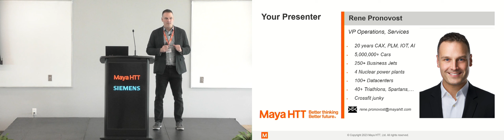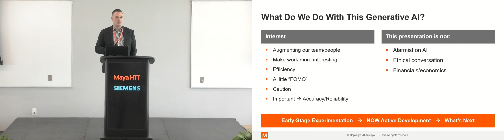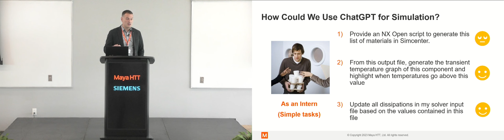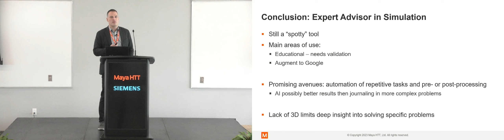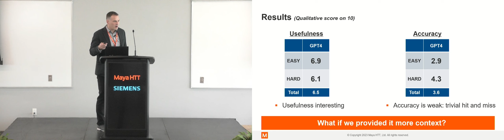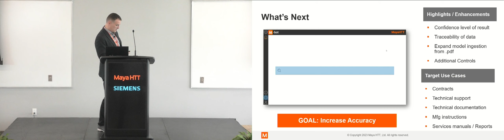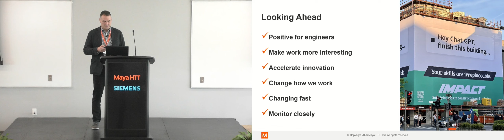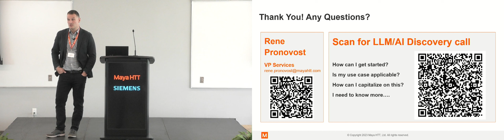Let’s Explore How ChatGPT and LLMs Will Impact the Digital Thread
ChatGPT’s swift ascent in engineering intrigues the industry, hinting at a transformative influence on the digital thread. Maya HTT explores LLMs’ versatility and foresees their wide-ranging integration into professional spheres.